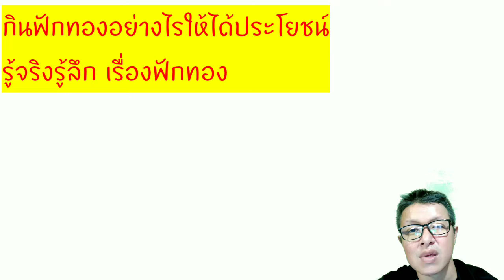เปิดเคล็ดลับประโยชน์ของฟักทองกับวิธีการรับประทานฟักทองอย่างไรให้ได้สรรพคุณ ดีเวอร์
ถ้าหากคุณกำลังมองหาประโยชน์ของฟักทองในการเพื่อดูแลสุขภาพเราขอแนะนำวิธีการรับประทานฟักทองและพูดถึงประโยชน์ของฟักทองในการช่วยเสริมสร้างร่างกายแบบง่ายๆด้วยวิธีการดังต่อไปนี้ถ้าหากคุณชื่นชอบและถูกใจก็อย่าลืมกดแชร์กด like กด Subscribe และกระดิ่งแจ้งเตือนด้วยนะขอขอบคุณ